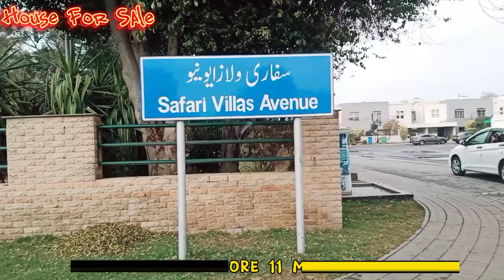Bahria Town Lahore 11 Marla Beautiful House For Urgent Sale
Regards,
Asif Rajput

Please follow on other social apps.